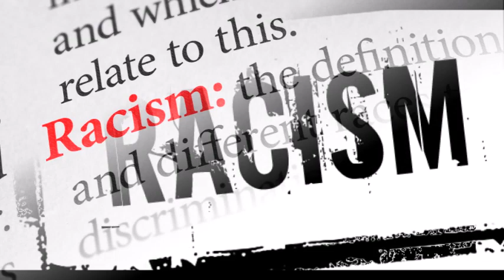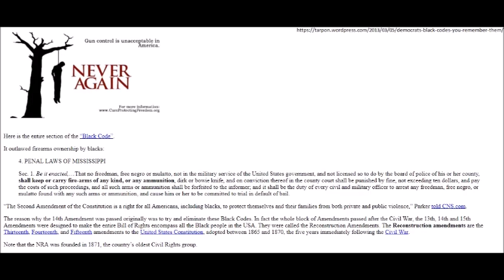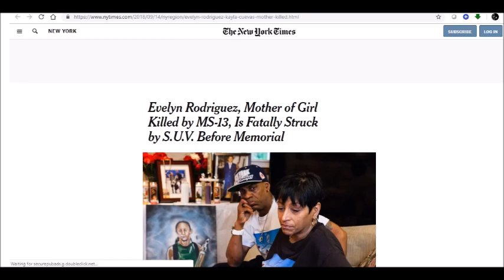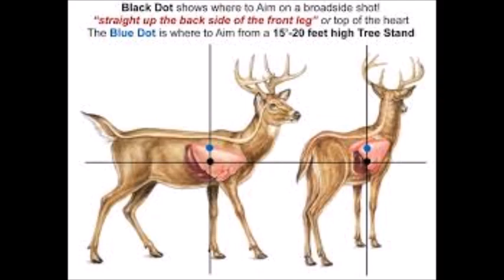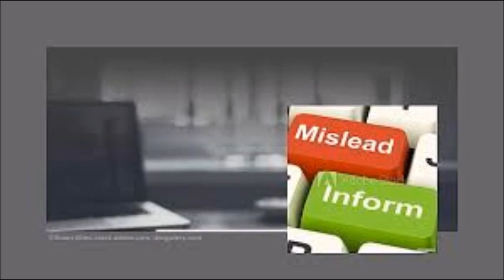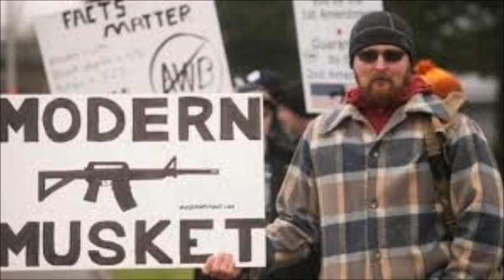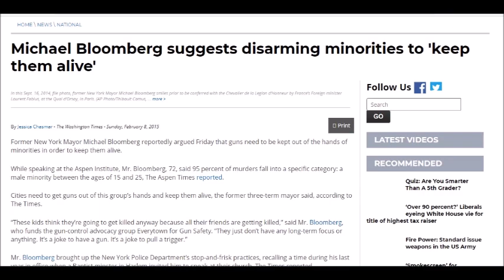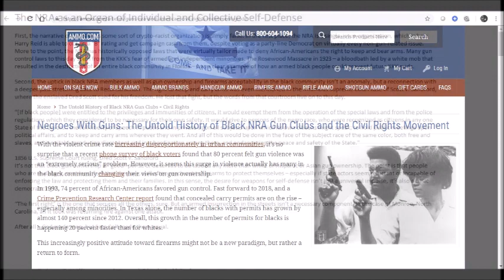Why Blacks need Guns for SHTF-International Version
For viewers in the United States, this video has the exact same content as the version you have access to. However, due to a certain background musical choice, the original video was flagged for my global audience and the problem has that kept my global viewers from viewing the show has been corrected.

The first episode of 2019 gets into why black people need guns pre SHTF, and what we can expect in a post SHTF world. Setting the truth about gun rights straight and debunking gun control lies.